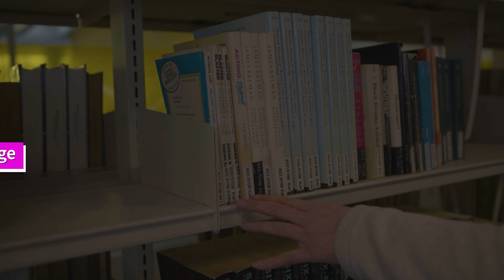QMU Level 3 Acting and Performance The Classes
Made by our 2022 Level 3 students - this film gives you an insight in to the course and the type of work you will do as a student - covering the main classes and some of the tasks you undertake in your first year with us, including making a Podcast...